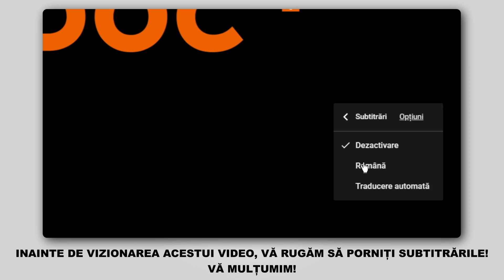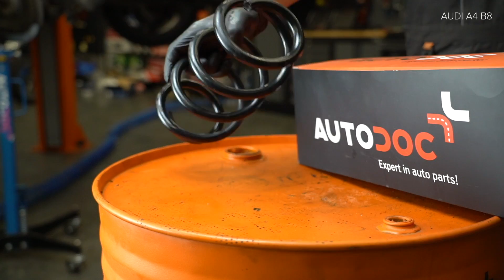Cum se înlocuiește arc de suspensie din față pe Audi A4 B8 Sedan [TUTORIAL AUTODOC]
Cum se înlocuiește arc de suspensie din față pe AUDI A4 4 (8K2) 2.0 Sedan 2008–2015 [TUTORIAL AUTODOC]

Arc de suspensie pentru automobilele AUDI A4 B8 Allroad (8KH) (04.2009–05.2016) / AUDI Q5 (8RB) (11.2008–...) / AUDI A7 Sportback (4GA, 4GF) (10.2010–...) / AUDI A6 C7 Saloon (4G2, 4GC) (11.2010–...) / AUDI A5 B8 Coupe (8T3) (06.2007–01.2017) se înlocuiesc de regulă după una și aceeași procedură.

Toate tutorialele video și pdf despre înlocuirea pieselor AUDI A4 4: descărcați și vizionați pe AUTODOC CLUB

🔝 Top brand care produc arc de suspensie: KYB, LESJÖFORS, STARK, MONROE, RIDEX.